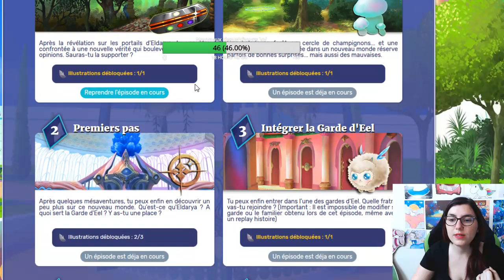Eldarya - Episode 9 - A la rescousse de la fille des bois (sans-se-faire-tuer-c'est-mieux)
On termine (normalement) l'épisode 9 d'Eldarya aujourd'hui, la fifille chelou attend qu'on la sauve et je sais pas pourquoi mais je sens que ma gardienne va faire un truc débile xD

Pour m'ajouter en ami, voici mon pseudo : Tiboudchou

Merci à ma Gryfouille pour la miniature ^^

Boîte Postale  :

TIBOUDOUBOUDOU
BP 20080
38001 GRENOBLE CEDEX 1